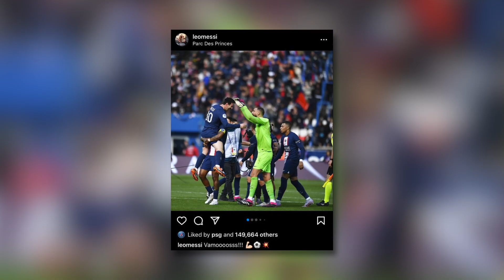😱Match de FOU ! Pourquoi le but de Messi est si IMPORTANT pour Paris ? (Débrief PSG 4-3 Lille)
Vidéo présentée et montée par Théodore Vives, à retrouver sur Instagram